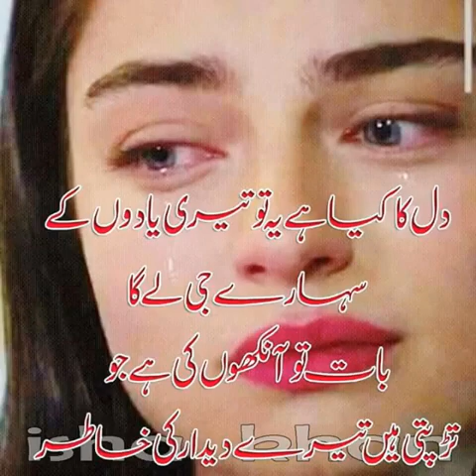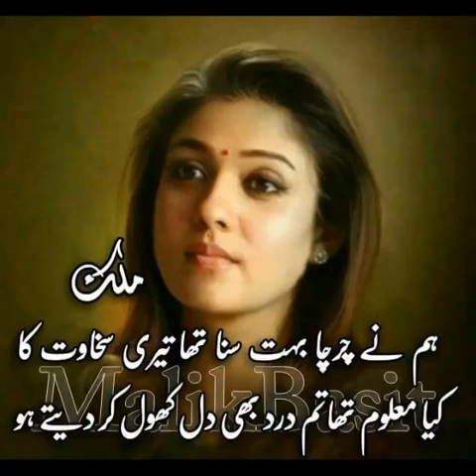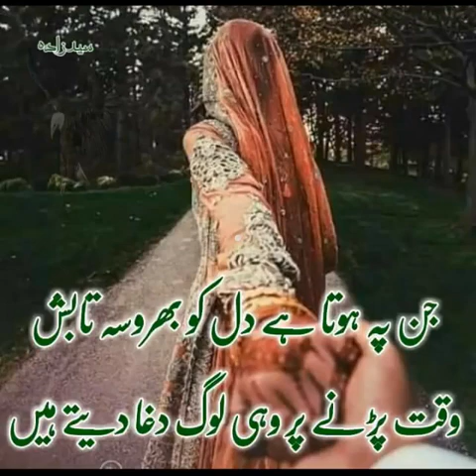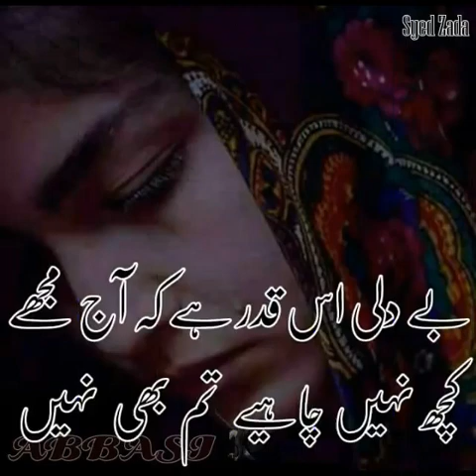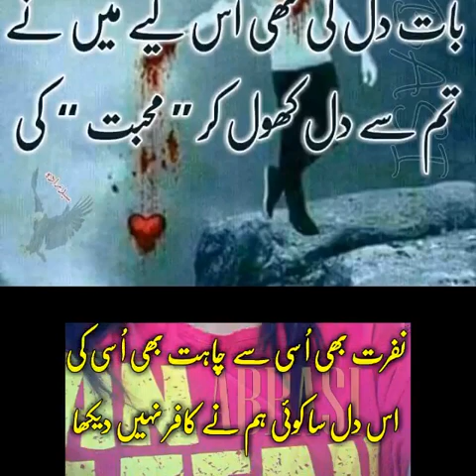Sadda Dil Tod Ke Tu vi pachtayega new Punjabi song